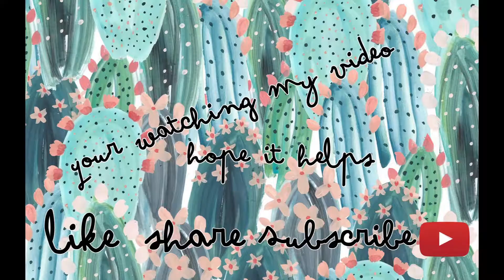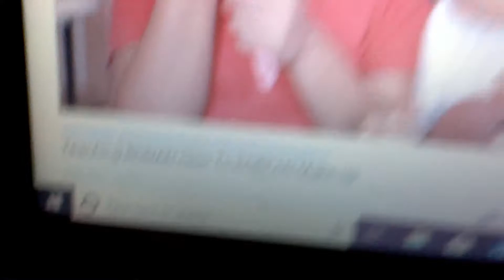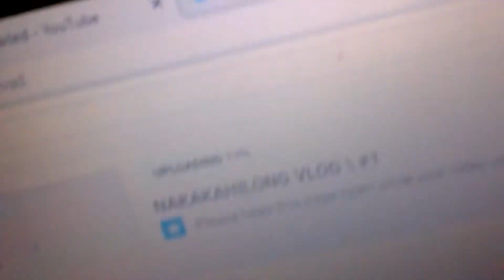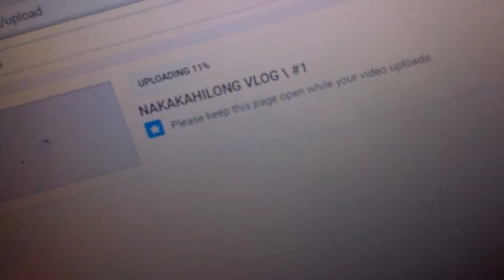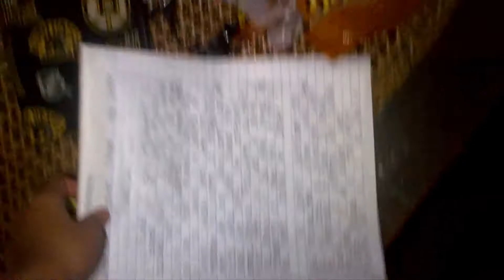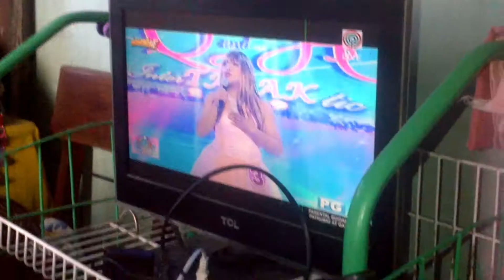WHAT DO I DO AFTER SCHOOL?🌈 VLOG #2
HOLA!🤞💖

THIS IS MY 2ND VLOG AND MEDYO MAGULO NANAMAN ANG IBA LALO NA SA TRICYCLE DAHIL MAHIRAP NAMAN TALAGA MAG VIDEO SA TRICYCLE 😘

IFOLLOW NYO AKO SA AKING MGA SOCIAL MEDIA ACCOUNTS